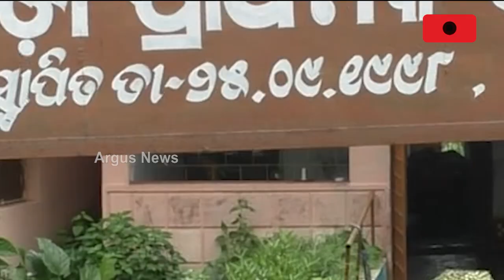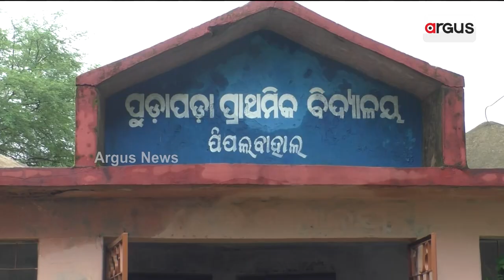Odisha: Dilapidated School Building Poses Danger To Students